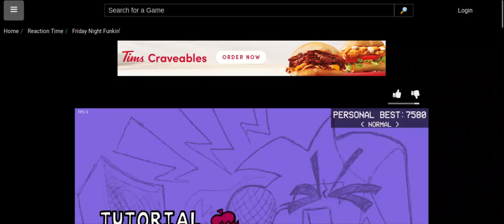How To Beat Bopeebo In Friday Night Funkin'